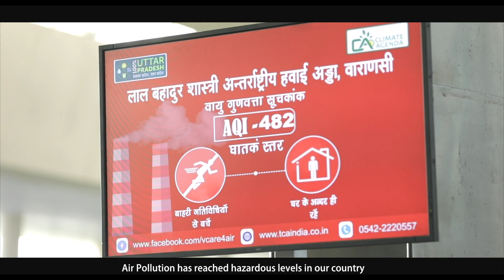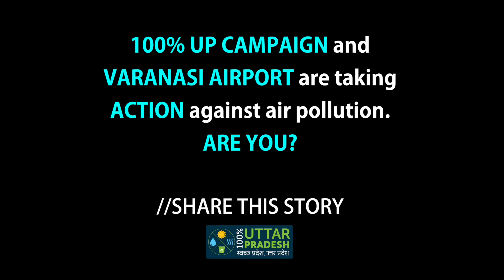100%UP Campaign and Varanasi Airport are taking action against air pollution, are you?